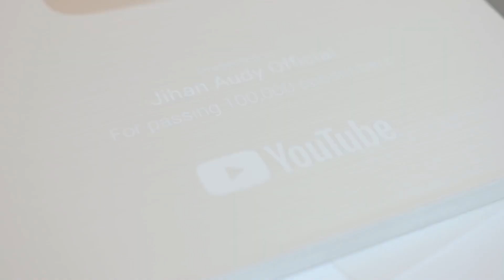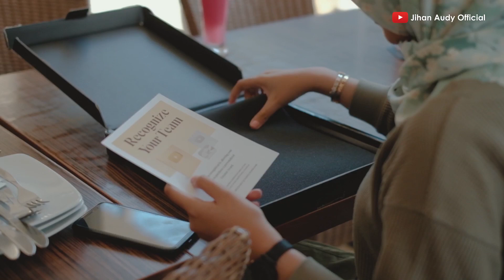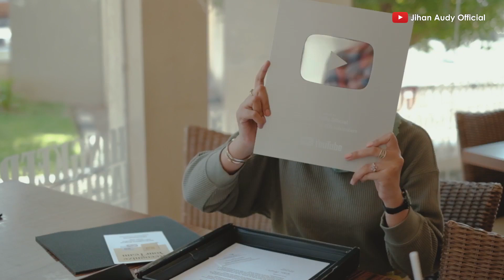UNBOXING SILVER PLAY BUTTON!!!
Terima Kasih banyak untuk Semua yang udah Support Jihan hingga detik ini.

Thanks for.
Tuhan YME
JYLO MANISSE
My TEAM

Jihan Audy Official
Support Jihan Terus Dengan cara.